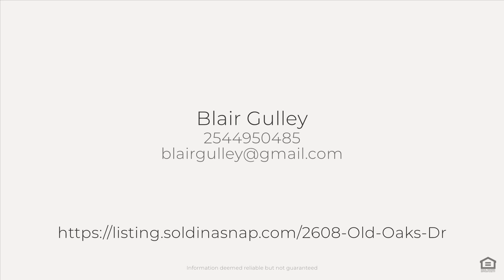2608 Old Oaks Dr, Waco, TX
See the Property Website! :: Blair Gulley - 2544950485